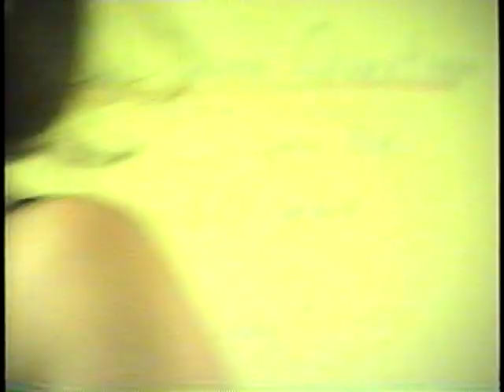throwback thursday- the ROMBOUT experience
1997 prom question